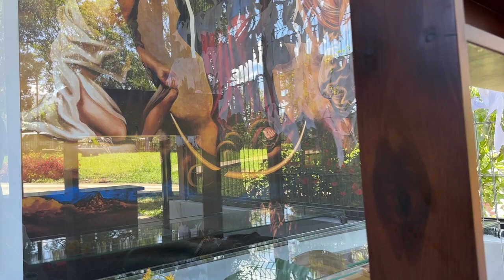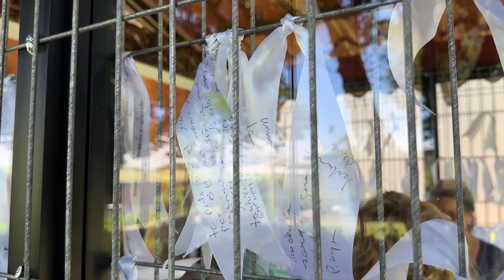Bendición a la imagen de la Virgen Desatanudos en Costa Rica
El 21 de Junio del año 2023 llega a la Parroquia de San José de la Montaña en Barva de Heredia la imagen de la Virgen Desatanudos, donde se le construye un altar en el área externa a la parroquia, la comunidad acoge con mucha devoción a la imagen de la Virgen que ahora se mantiene rodeada de naturaleza. El día 29 de Junio del mismo año se realiza oficialmente la bendición de la misma por parte del Párroco Presbítero Eladio Solano.

María Desatanudos (en alemán: Maria Knotenlöserin), también llamada la Virgen Desatanudos, es una advocación mariana, perteneciente al grupo de las representaciones clásicas del dogma católico de la Inmaculada Concepción.

Origen y significado de la imagen.
El origen de María Desatanudos (Maria Knotenlöserin) es un cuadro de Johann Georg Melchior Schmidtner datado hacia el año 1700.1​ En él se representa a la Virgen María, rodeada de ángeles, protegida por la luz del Espíritu Santo, con su pie izquierdo pisando la cabeza de La Serpiente, como representación de Satán. El ángel a su izquierda le alcanza las cintas anudadas, y otro ángel a su derecha recoge las desatadas. En la parte inferior una imagen, a menor escala, representa a un hombre caminando a oscuras guiado por un Arcángel, como San Rafael Arcángel guio a Tobías. Esta imagen puede interpretarse como la guía celestial por parte de los ángeles, auxiliares de Dios, en los oscuros caminos de la vida terrenal.

La imagen de María Desatanudos sería una alegoría de las dificultades humanas, simbolizadas como cintas anudadas, que la Virgen desata y destraba como una madre ayuda a sus hijos.

Su culto enseña que su amor inconmensurable es capaz de conceder peticiones y resolver conflictos (desatar nudos) a quienes le recen mucho.